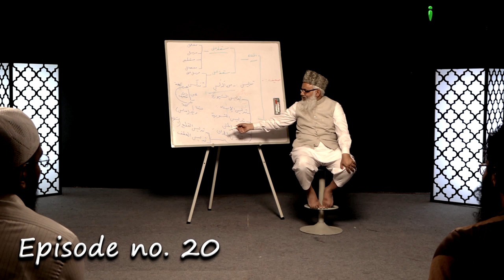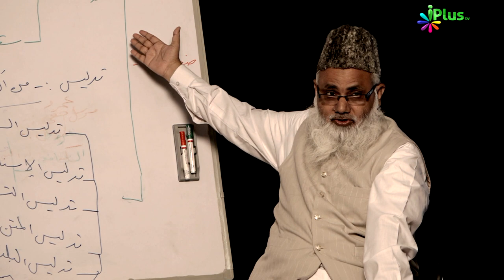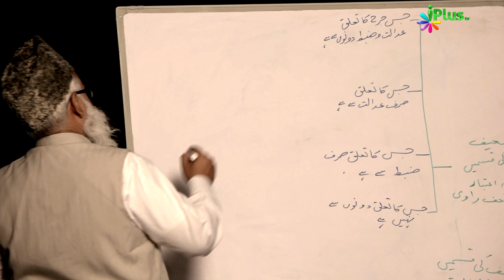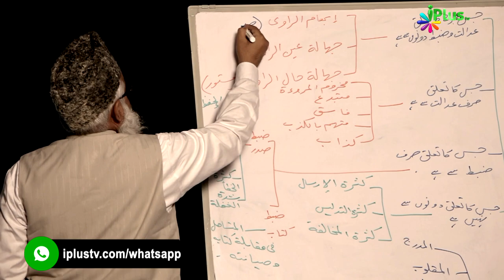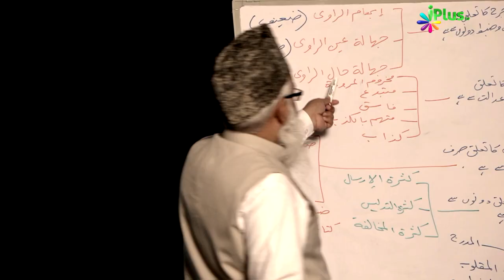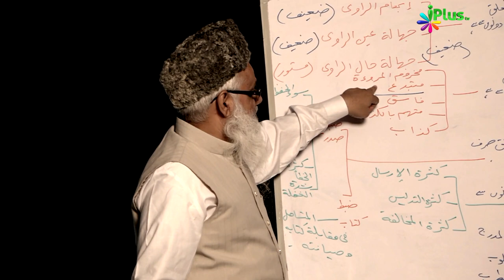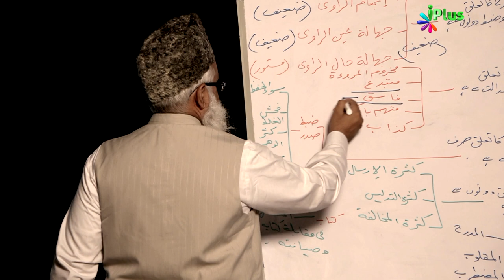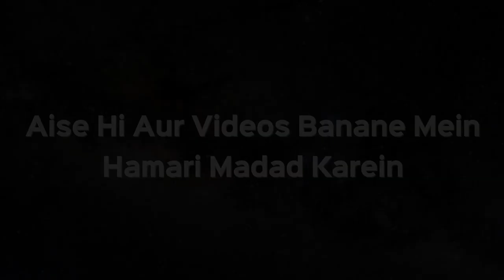Usool e Hadees Episode 20 by Shaikh Noorul Hasan Madani | iPlus TV